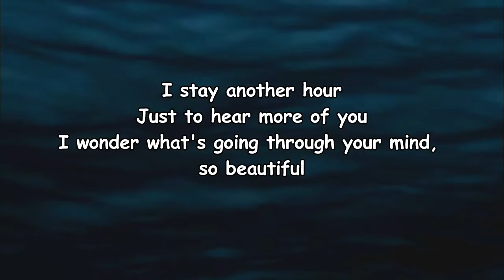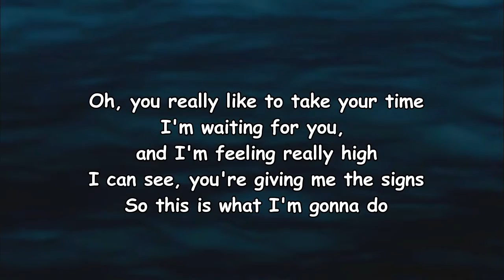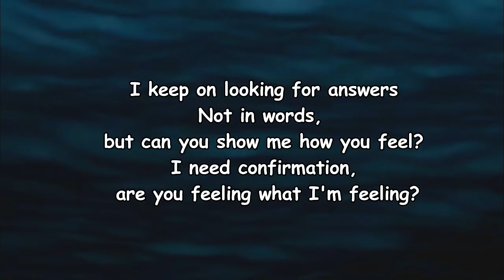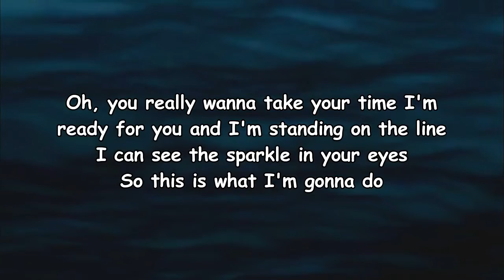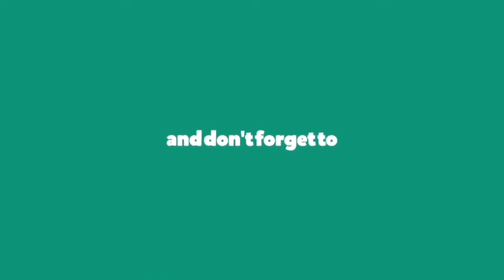RINI - Talk to Me (Lyrics)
Talk to Me Lyrics:

Edit Lyrics
[Verse 1]
I stay another hour
Just to hear more of you
I wonder what's going through your mind, so beautiful

[Pre-Chorus]
Oh, you, really like to take your time
I'm waiting for you, and I'm feeling really high
I can see, you're giving me the signs
So this is what I'm gonna do

[Chorus]
I would take your hands, look into your eyes
We should take this time, don't call it a night

[Verse 2]
I keep on looking for answers
Not in words, but can you show me how you feel?
I need confirmation, are you feeling what I'm feeling?

[Pre-Chorus]
Oh, you, really wanna take your time
I'm ready for you, and I'm standing on the line
I can see, the sparkle in your eyes

[Chorus]
We should take this time, don't call it a night (Time, babe)
We should take this time, don't call it a night (Don't call it a night)
Stay a while (Just stay a while, just stay a while)
(Won't you stay a while, I would take your hands)
(Look into your eyes, I'ma tell you why)
(Oh my baby, baby, we should take this time)
(Don't call it a night)
(Talk to me, talk to me)